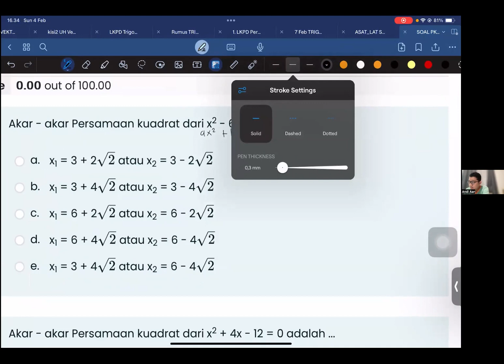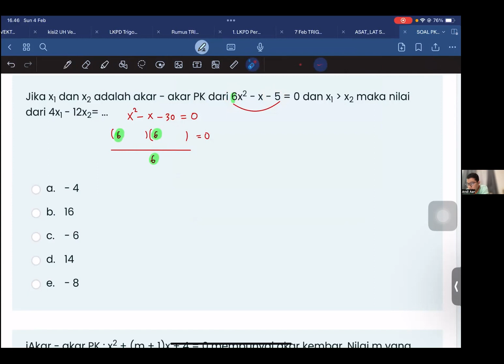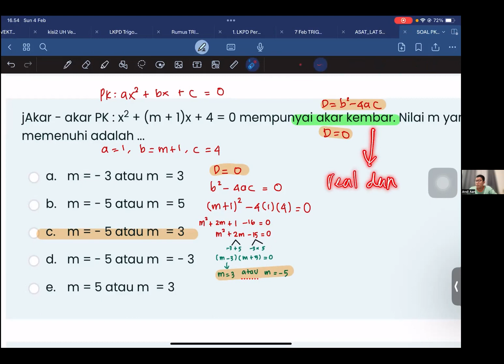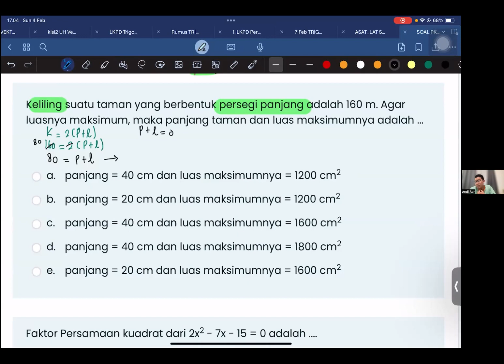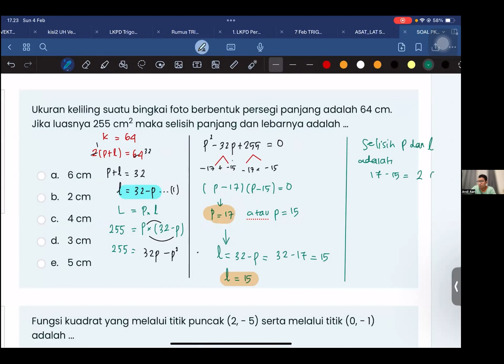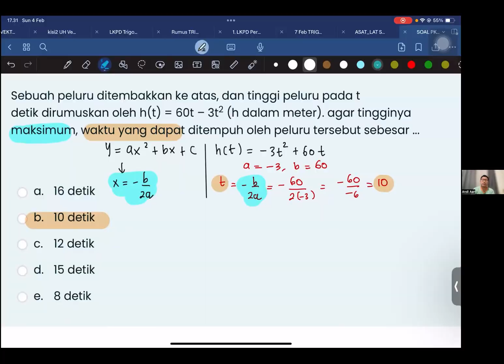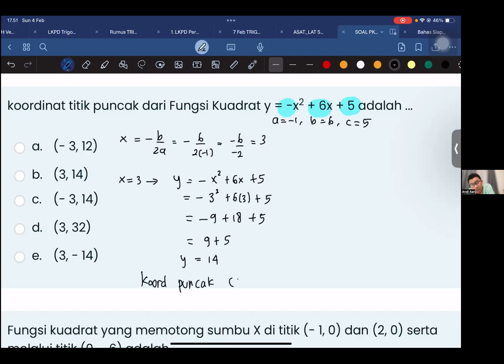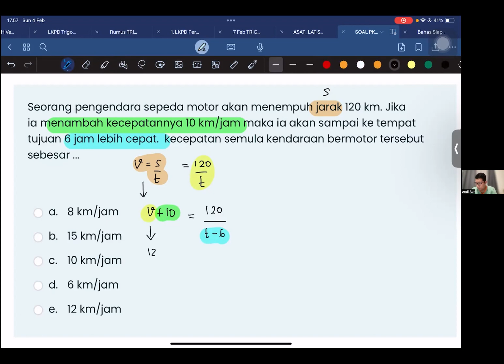Bahas kumpulan soal Persamaan dan Fungsi Kuadrat